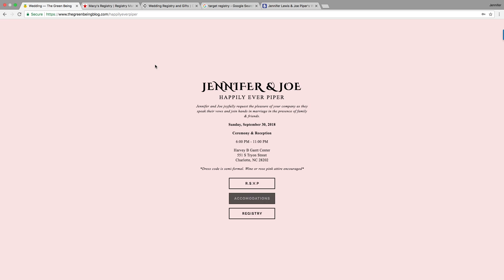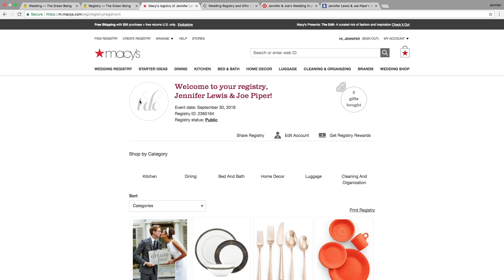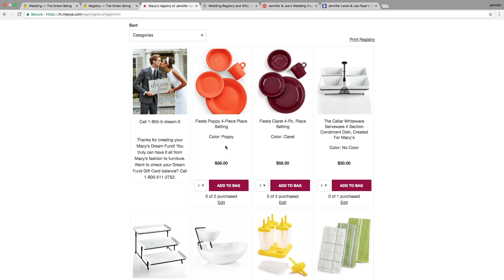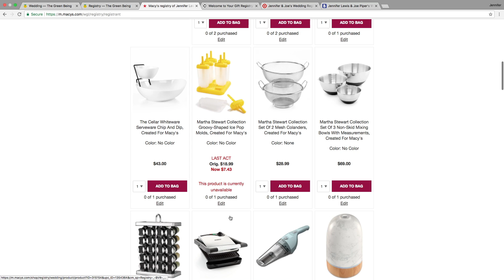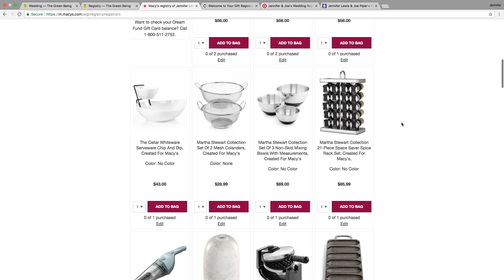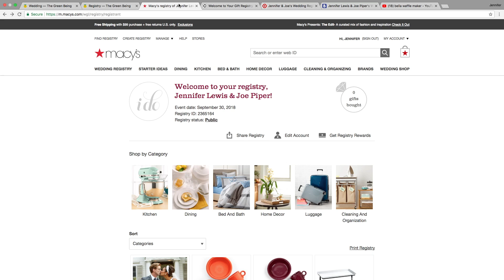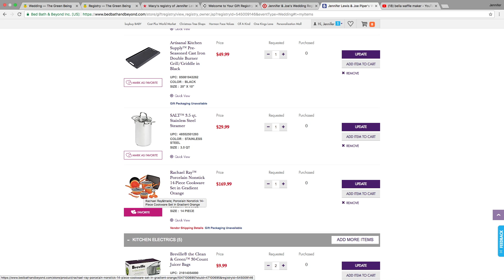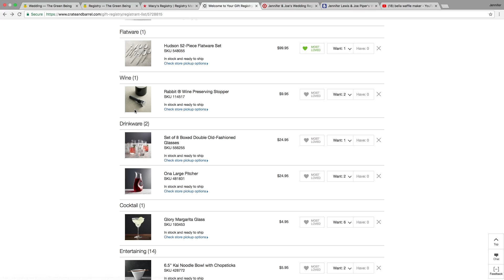Tips on Purging your wedding Registry + a friendly chat!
This video is about Tips on Purging your wedding Registry + a friendly chat!